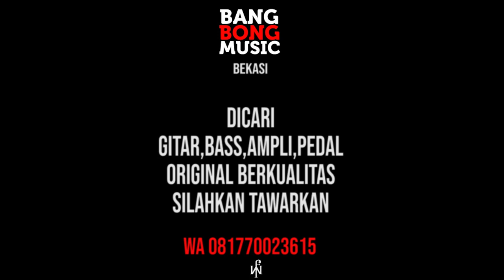EXCLUSIVE CONTENT - REVIEW SQUIER TELECASTER AFFINITY SERIES NEON ORANGE - BANGBONG MUSIC BEKASI